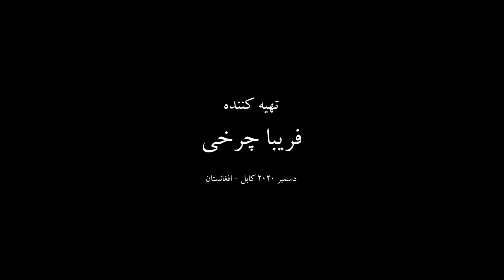Afghan Media|فریبا چرخی در برنامه یک قدم از انتیک فروشی های شهرنو کابل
On this episode of “Yak Qadam” You will be able to see an interview with one of the most famous Media faces of Afghanistan, Faroq .